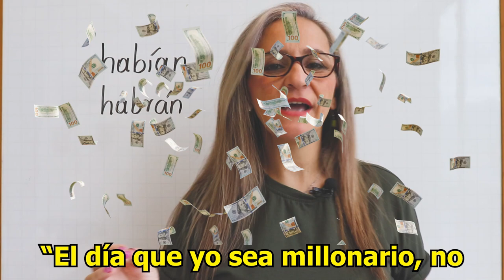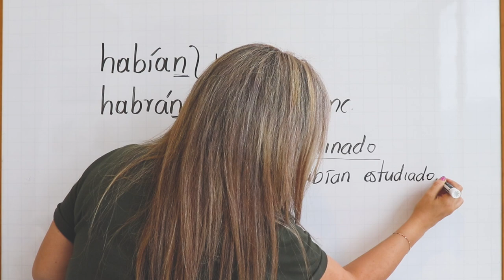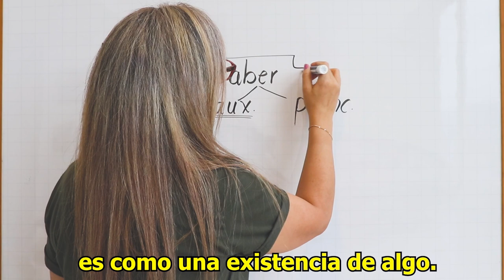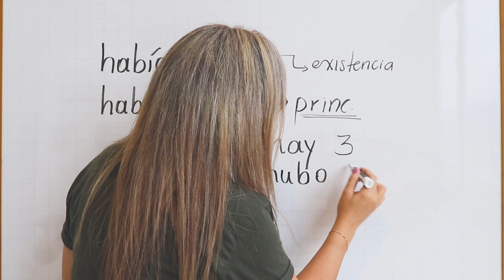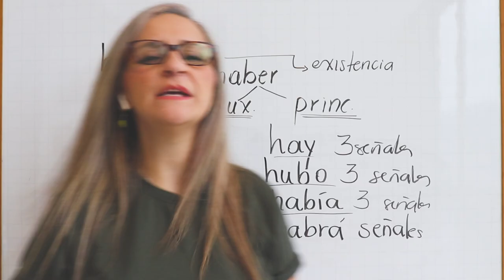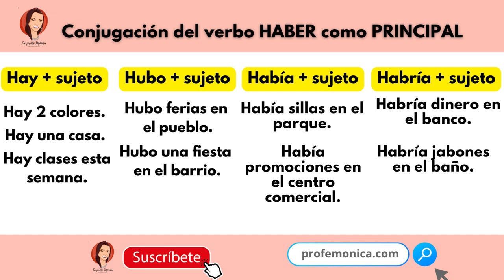Por qué no sabemos conjugar el verbo HABER / habrá y habrán